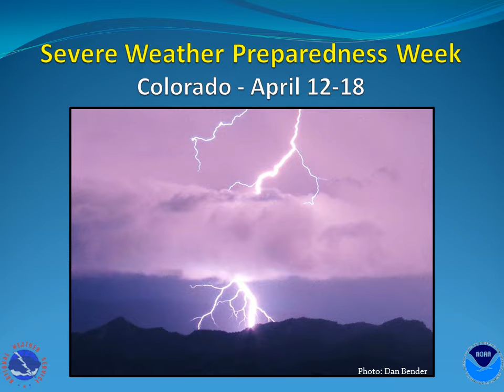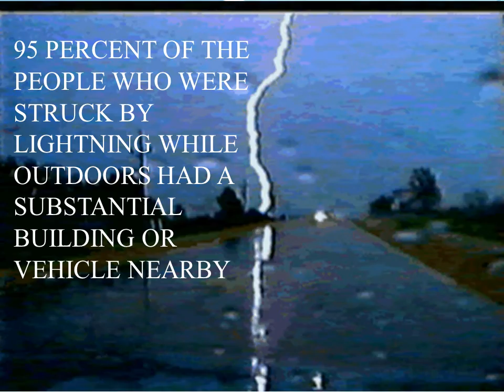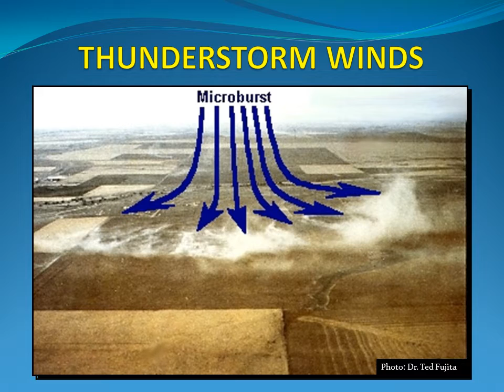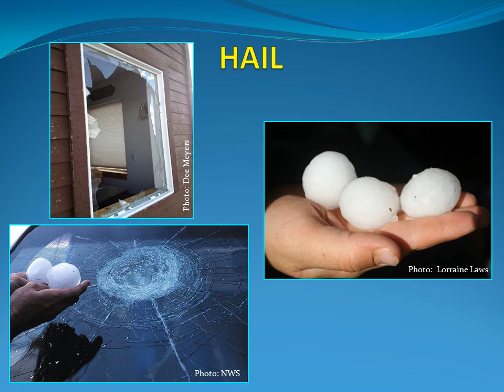2015 Colorado Severe Weather Preparedness Week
Do you know what to do when severe weather threatens? Please view this short presentation. This information could save your life.